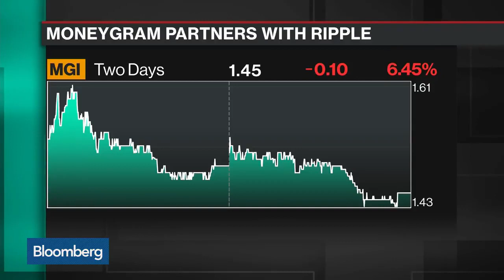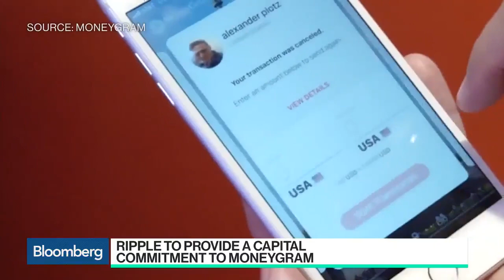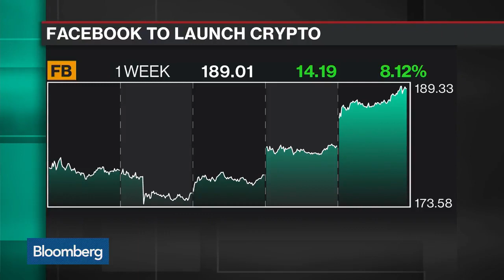Ripple $50 Million MoneyGram Partnership | Bloomberg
Brad Garlinghouse, Ripple CEO, chief executive officer, discusses the company's partnership with MoneyGram, xRapid, XRP and the outlook for the crypto market with Bloomberg's Emily Chang on "Bloomberg Technology."

bitcoin
Bitcoin cash
Bitcoin atm
bitcoin wallet
bitcoin mining
Bitconnect
Bitconnect lending
Bitconnect mining
Bitconnect scam
Bitconnect ponzi
Coinbase
Aljazeera
crypto
cryptocurrency
cypto wallet
cryptocurrency wallet
crypto currency mining
ethereum
ethereum mining
buy bitcoin
bitcoins
Bitcoin cash
top bitcoin
bitcoin site
bitcoin sites
doge coin
coins blockchain
blockchains
blockchain
mining bitcoin price
litecoin
monero
auger
maidsafe
maidsafecoin
steem
steemit
factom
lisk
i24
regalcoin
coinbase
genesis mining
cloud mining
ethereum classic
ripple
Irs
Bitcoin crash
Ethereum crash
High school dropout
NBA draft
Lonzo Ball
Prodigy
Mob Deep
Facts
Mark Cuban
Capitol hill
Government
Microsoft
Summer league
Kardashian
Jay Z
Janet Yellen
Bitcoin crashed
Pump and dump
Master nod
Firesale
game of thrones
hbo
Zion Williamson
Blockchain
Ron Paul
Donald Trump
Goldman Sachs group Inc
Arirang News
Asian Markets